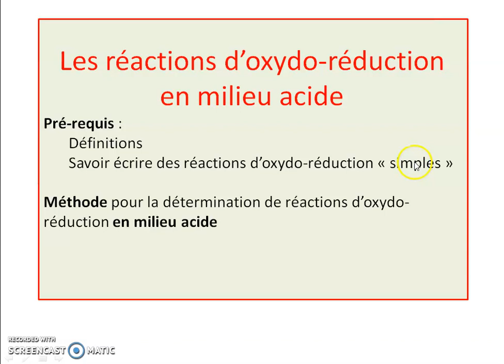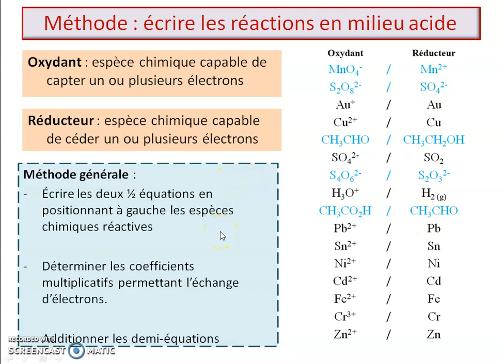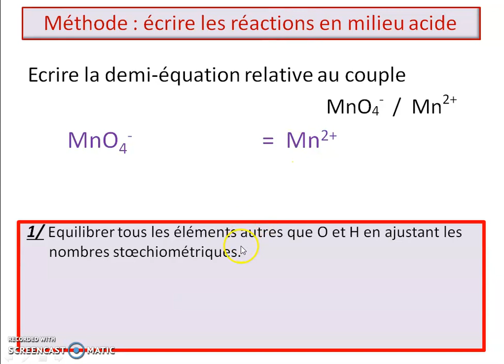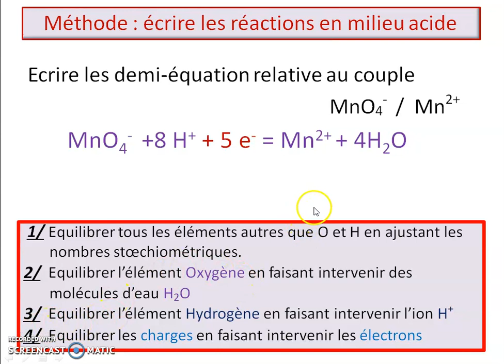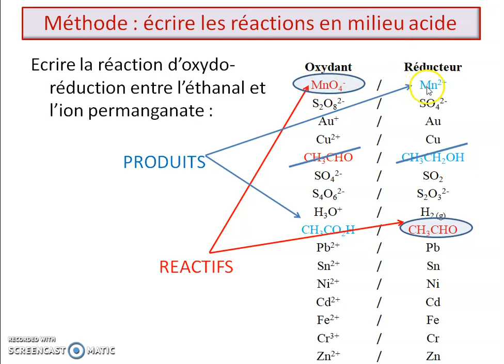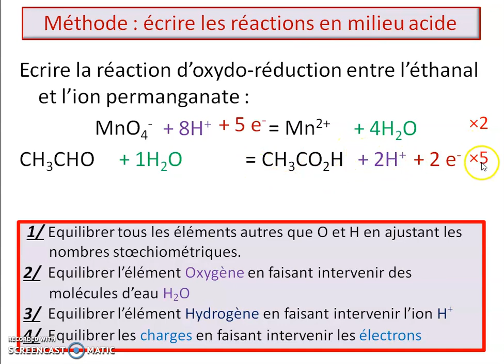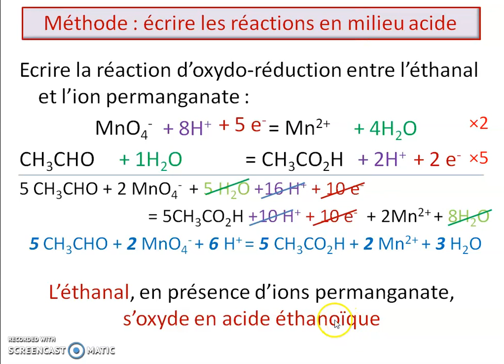02 Réaction Ox Red en milieu Acide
Méthode
demi-équations
équation-bilan
réaction d'oxydo-réduction
en milieu acide